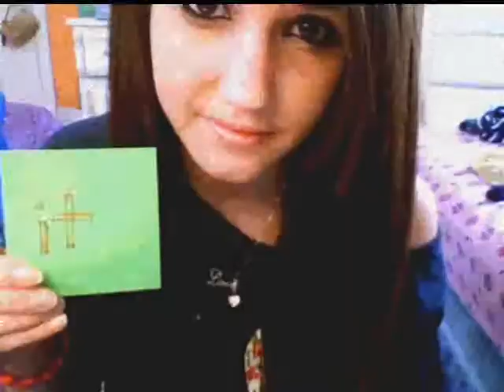Blow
Grounded for a month + Mom getting her laptop back with the webcam on it = making a bunch of videos.
haha. Not my best, i did it quick.